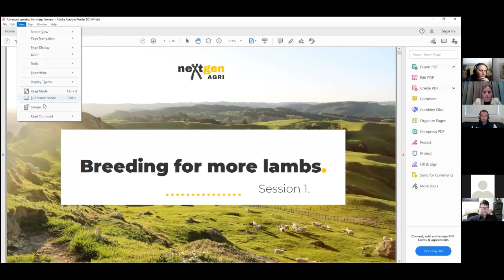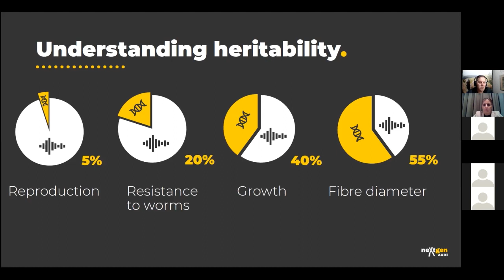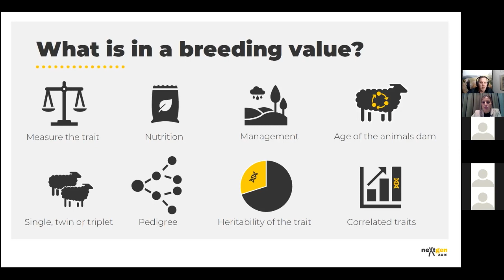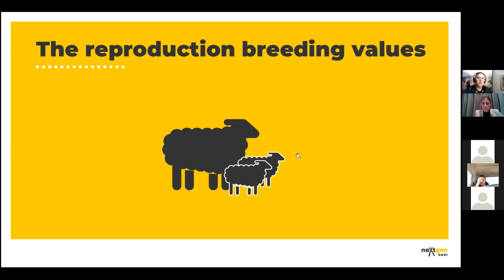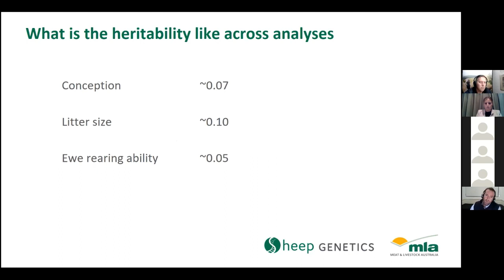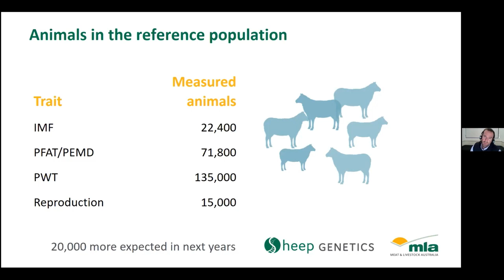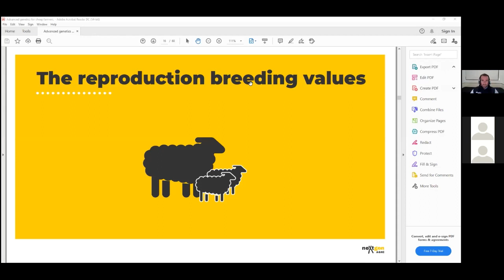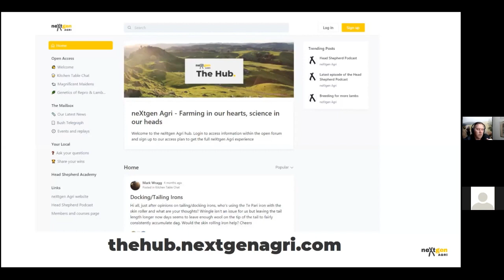Breeding for more lambs session1